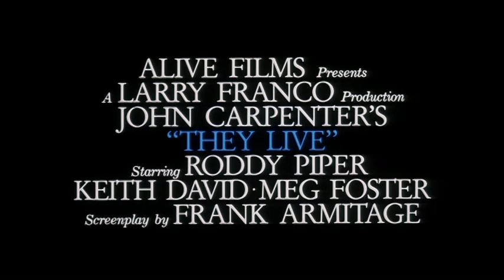"John Carpenter's They Live (1988)" Theatrical Trailer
Original theatrical trailer for the 1988 film "John Carpenter's They Live."  Starring Roddy Piper, Keith David, Meg Foster, Raymond St. Jacques, Peter Jason, Sy Richardson, George "Buck" Flower. Written & directed by John Carpenter.